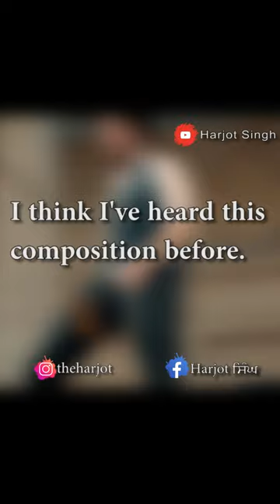US by Sidhu Moosewala | Copied Composition? | Raja Kumari, The Kidd, Sukh Sanghera | Harjot S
YOU WON'T FIND THIS ANYWHERE ELSE

Here I show how this latest song's 'Us' by Sidhu Moosewala, Raja Kumari,The Kidd (from their latest album Moosetape) hookline has been taken from one of the classic hits 'Yeh Parda Hatado' sung by Asha Bhosle and Mohammed Rafi from the film 'Ek Phool Do Mali'.